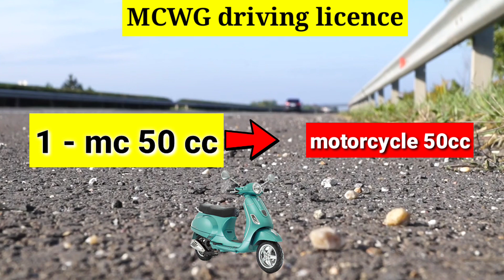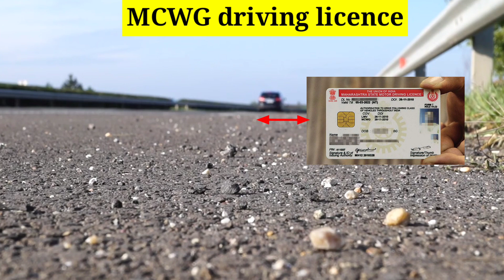MCWG लाइसेंस से कौन-कौन सी गाड़ी चला सकते हैं | mcwg licence se kaun kaun si gaadi chala sakte hain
LMV licence se kaun si gaadi chala sakte hain -

to namaskar doston aaj ki video mein humne aapko bataya hai ki mcwg licence se kaun kaun si gaadi chala sakte hain ya mcwg driving licence kya hota hai aur esase kaun kaun si gaadi chala sakte hai to doston asha karta hun ki ye video aapko jarur acchi lagi hogi agar pasand aaye to like jarur kijiega aur mere channel ko subscribe kijiyega dhanyawad